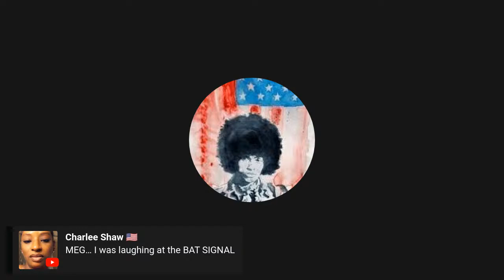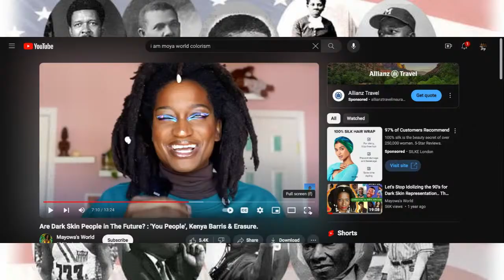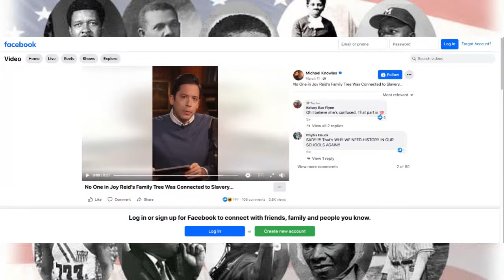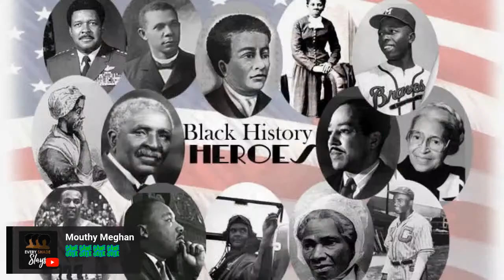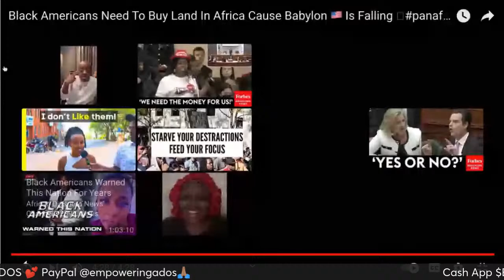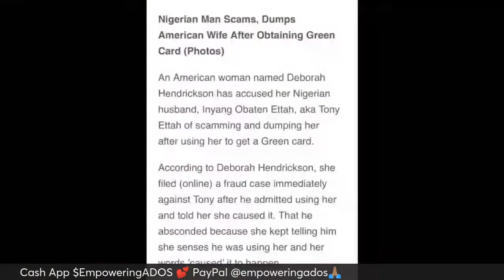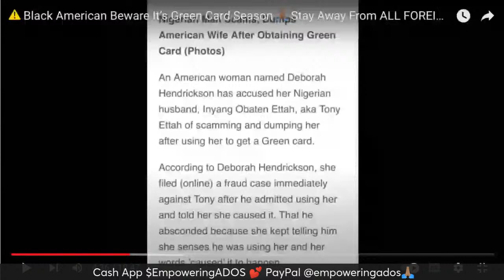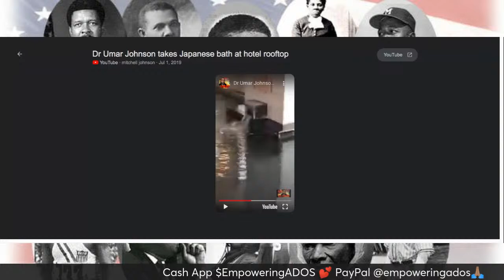Let’s Chat: It’s About Lineage